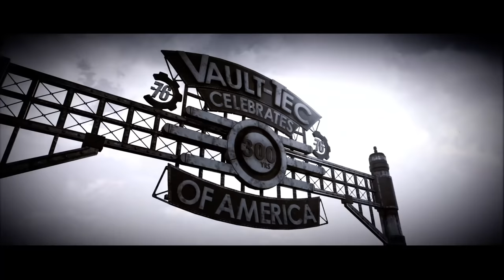[FR] Découverte en Live de la B.E.T.A. Fallout 76 sur Xbox One X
Live Mixer pour le lancement de la B.E.T.A. de Fallout 76 sur Xbox One X.